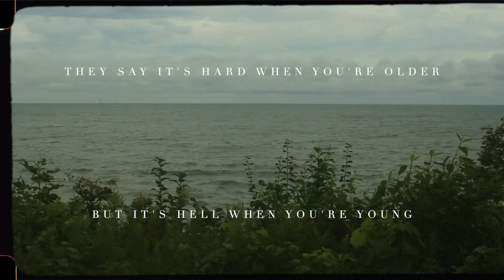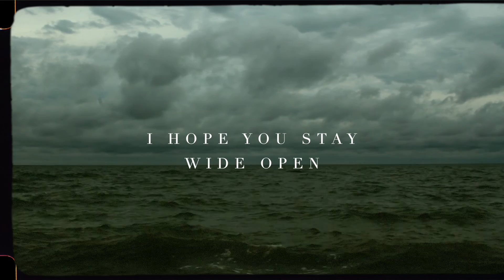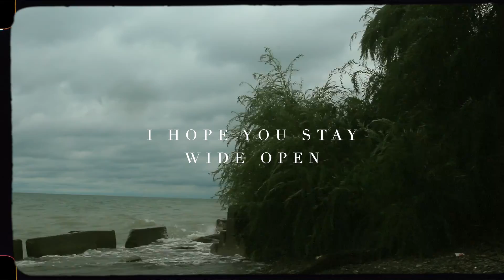The Lighthouse and the Whaler - Wide Open (Official Lyric Video)